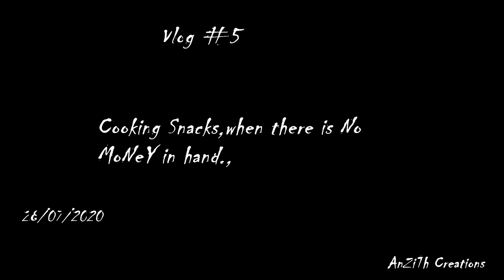Vlog #5 Cooking Snacks when there is no MoNeY in hand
Enjoying Month End in Chennai